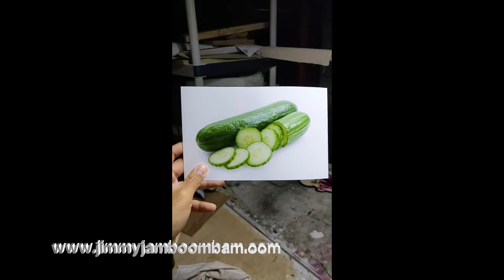Jimmyjamboombam -Mixy Box Compilation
Just a small compilation of my art mashups! These can be purchased on my website.

I DO NOT OWN THESE AUDIOS IN THE VIDEO AND THE BELONG TO THE ORIGINAL CREATORS RESPECTFULLY!!